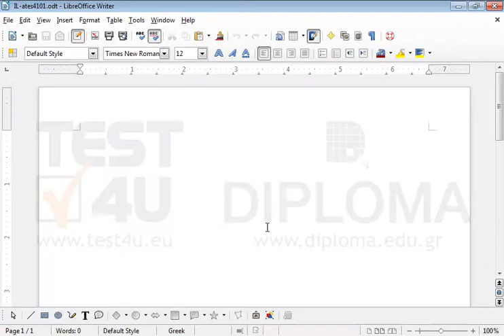Create a new document based on the Agenda wizard.